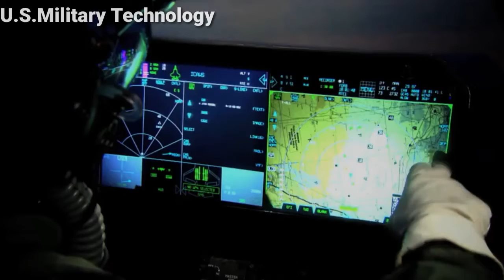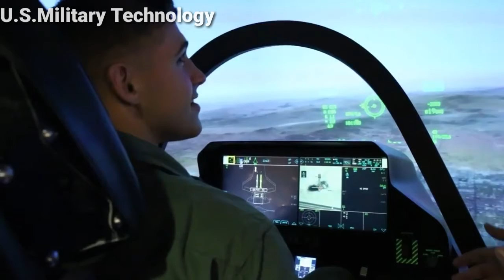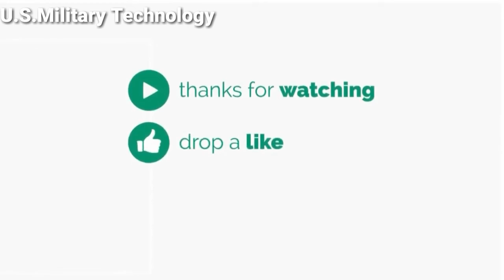Revealed- Israel's F-35s Are Getting New Supersonic-Missiles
Finally, the missile appears to be perfect for the Israeli Air Force as that service has increasingly relied on standoff missiles-to-attack targets in places.Revealed- Israel's F-35s Are Getting New Supersonic-Missiles.